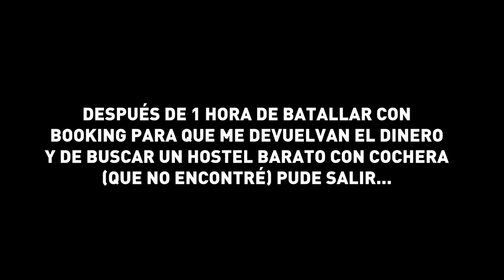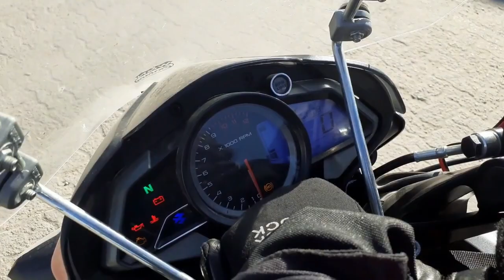#29 - VLOG DE UN MARTES 13 - ROSARIO NO QUIERE CONOCERME Y ALAN MOTORIZADO ME RESCATA DEL BAJÓN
Hay videos que, debo confesar, me parecen aburridos y siento que nadie querrá mirarlos. Sin embargo son parte de la historia que les estoy contando, que es la historia de mi vida. El video es un "bajón". Un martes 13 que se tomó en serio que salga todo mal y que lo continuó un miércoles 14 que le costó mejorar. Solo Alan Motorizado logró rescatarme y, brindandome su hogar durante dos días y muchas charlas de motos y viajes hizo de mi llovida estadía en Rosario, una linda experiencia. Al final, más que el famosos Monumento a la Bandera... no conocí. Pero ¿saben qué conocí? Me conocí mejor a mi misma y aprendí que no me gusta viajar a ciudades, ni los hostel baratos ni andar apurada.
Para quienes consultan cómo aportar económicamente con mi viaje, pueden invitarme un litro de nafta

No se olviden de seguirme en Instagram: @penny.rider.arg , de susbcribirse a este canal y darle like al video para ayudarme.